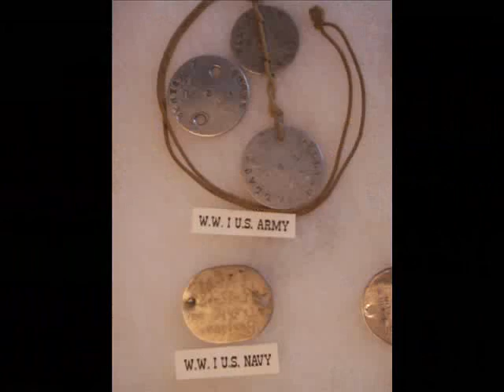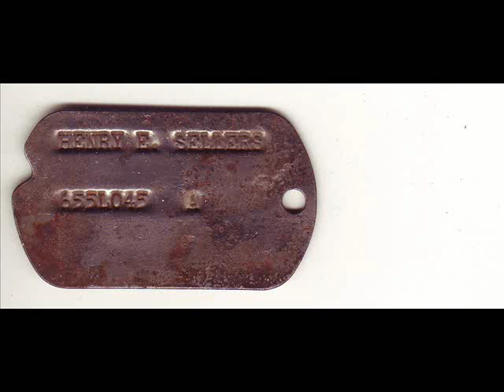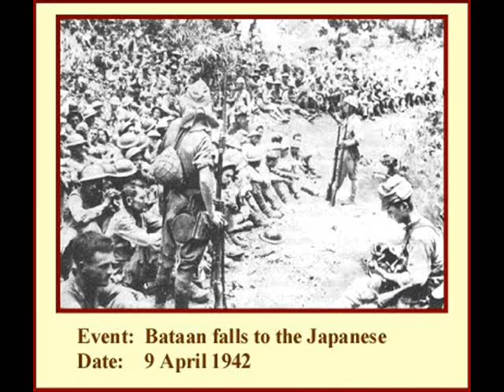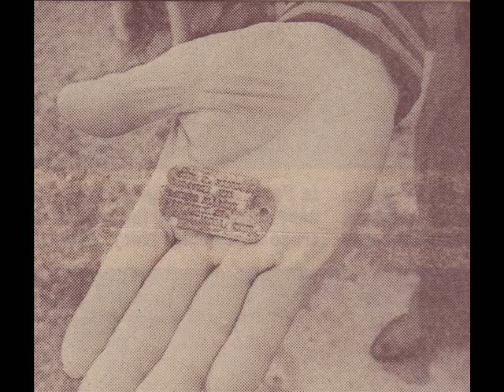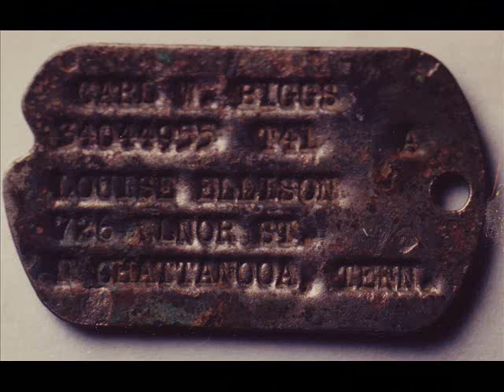Lost & Found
Movie by Bill Lubich Southeastern Greene School District.  In this video, Bill Lubich discusses his collection of World War Two Identification tags (dog tags) and the stories these tags carry.